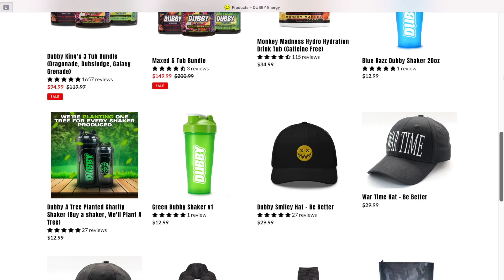Rogue Company - The TYR vs The FULLBODY! | Which Sniper Is The Best?! | Jay Suavee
What up good people! Y'all know I enjoy sniping and sometimes I find myself going back and forth on what sniper is the better one in Rogue Company. Let's talk about it, what sniper do you guys think is the best and why?! Hope you guys enjoy! PEACE!